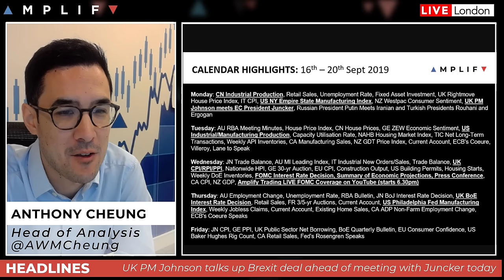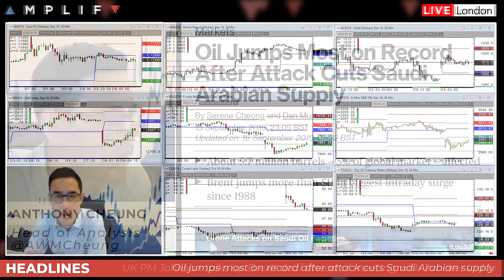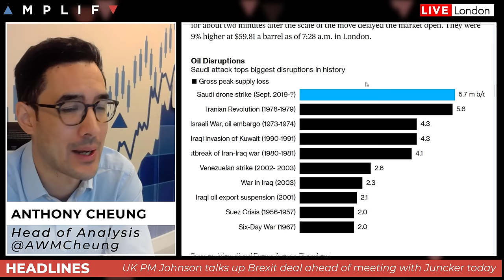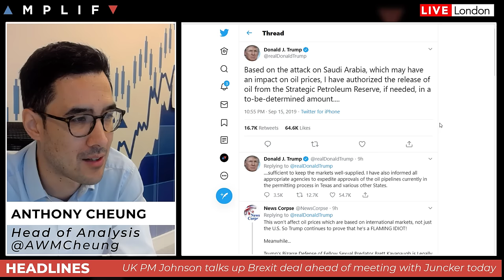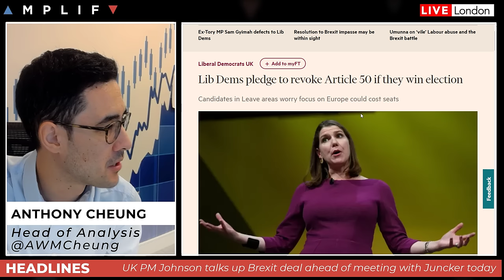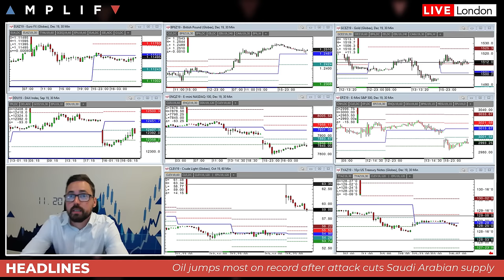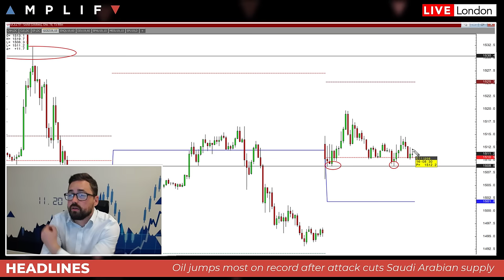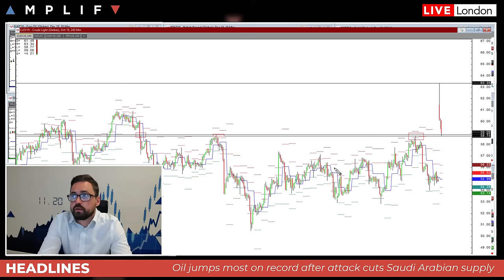The Trading Week Ahead: 16th-20th September 2019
- Overview of the main headlines from the weekend and opening prices (00:00)
- A run through of what happened in Saudi Arabia this weekend and why oil prices jumped the most on record (02:30)
- Chinese economic data disappoints as expectation remains that Chinese authorities will intervene (14:34)
- UK PM Johnson meets EC President Juncker today as Brexit talks continue (15:54)
- A review of the main calendar events for the week ahead (19:23)
- Technical review of the charts by Sam North. (22:23)